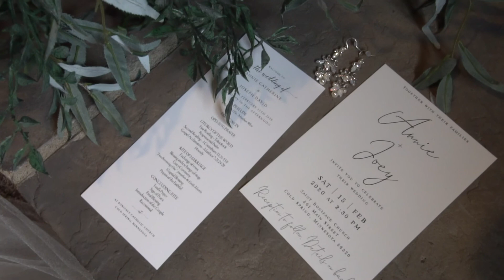The Wedding of Annie + Joey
What a beautiful wedding day it was for Annie + Joey on February 15th, 2020! These two are so sweet and just absolutely made for each other! We loved getting to know these two and their families! Enjoy & relive their beautiful wedding day! 💕